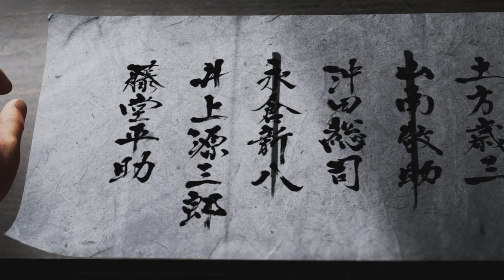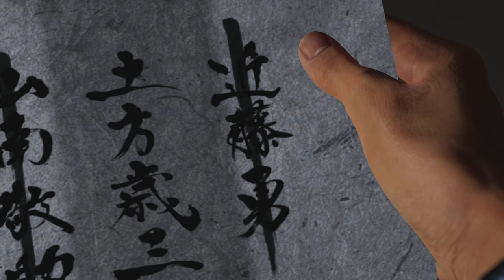TildeShambles - Like A Dragon: Ishin! - Part 8